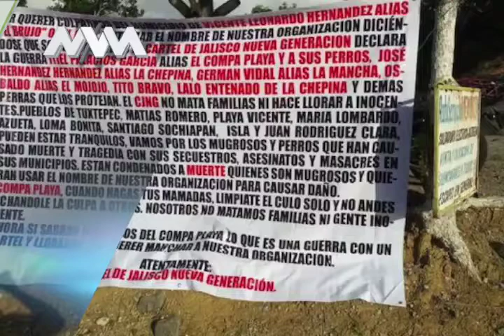MVM Televisión trae para ti las mejores noticias Regionales